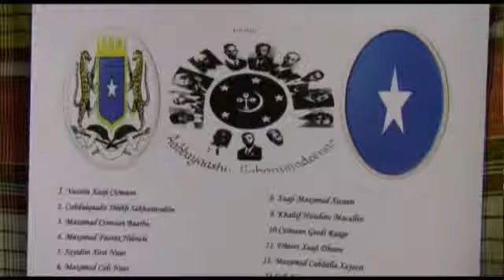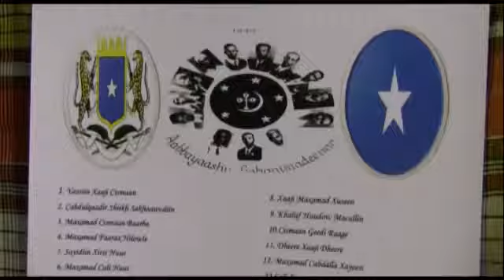Ururka Kanava Oo xus u Sameeyay SYL 00 15 May Laguna qabtay Finland 2014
Ururka dhalinyarada Kanava oo xus u sameeyay maalinta dhalinyarada SYL Ee 18-May isla mar ahaantaasna ka dhacday Helsinki-Finland